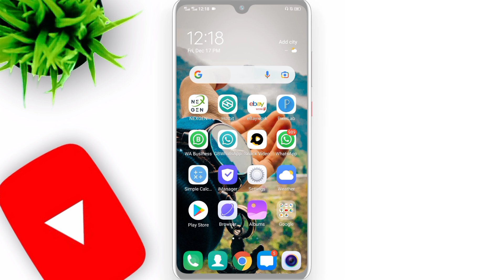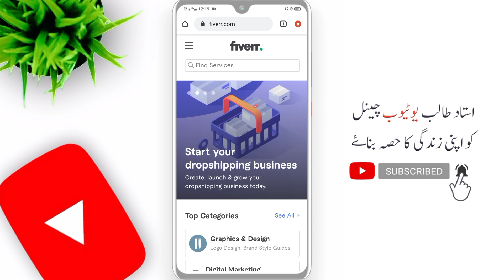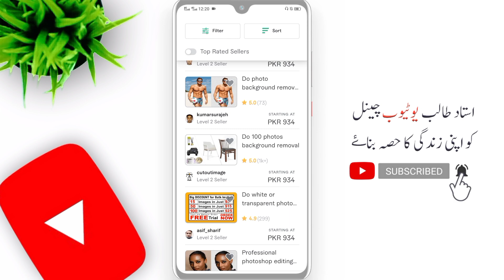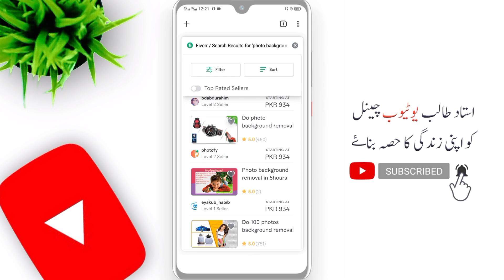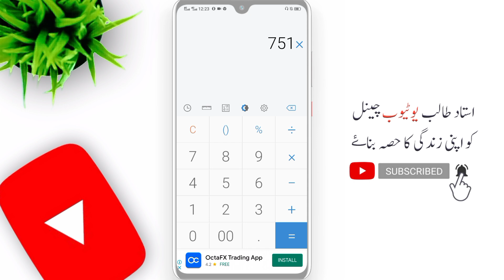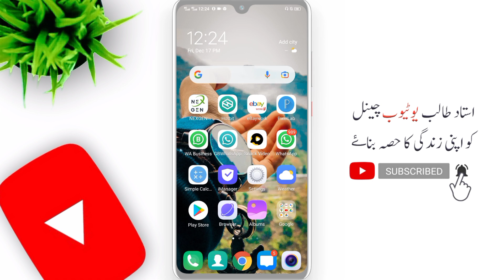Online jobs for students to earn money without investment in pakistan || Online Earning In Pakistan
Online jobs for students to earn money without investment in pakistan || Online Earning In Pakistan By Ustad Talib